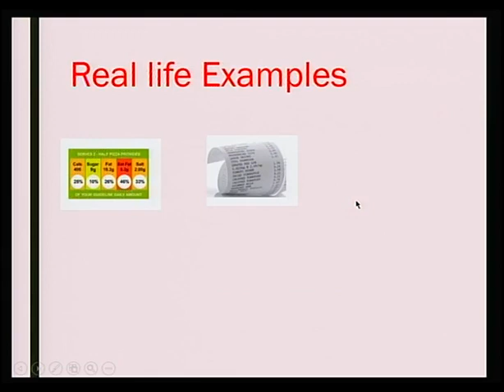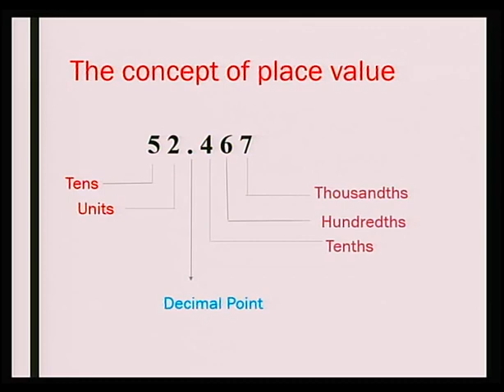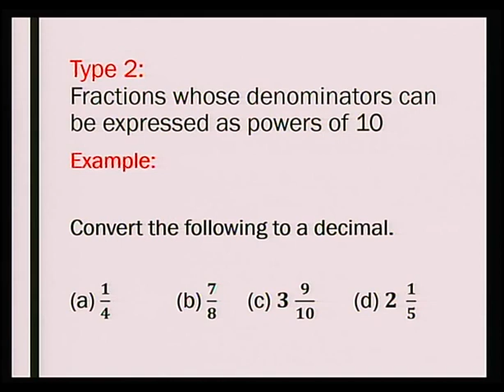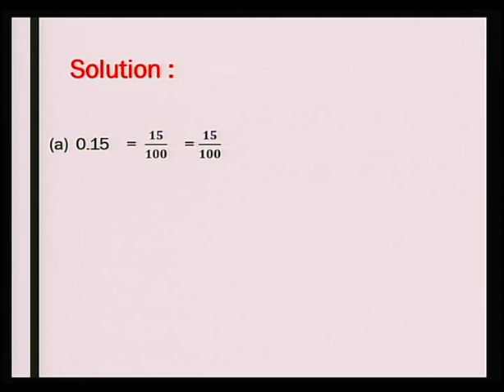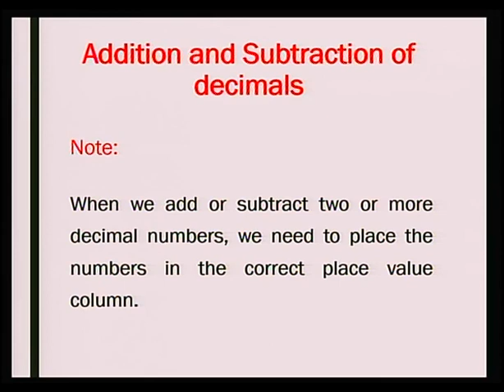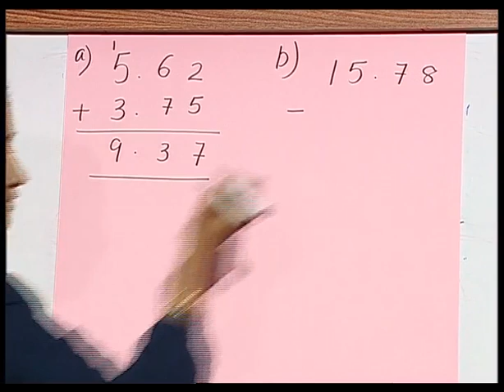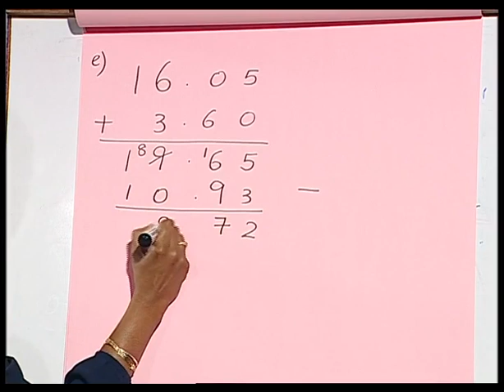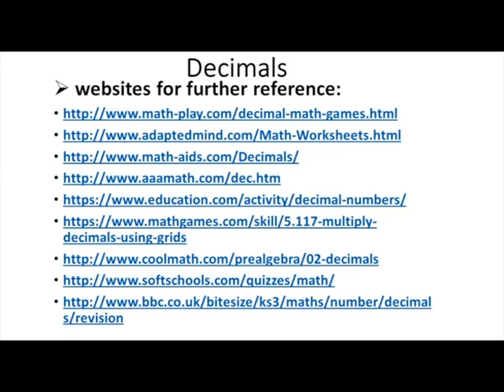Decimals Part t 1